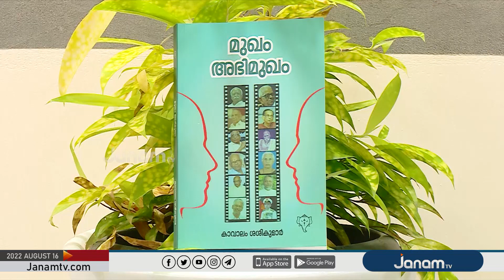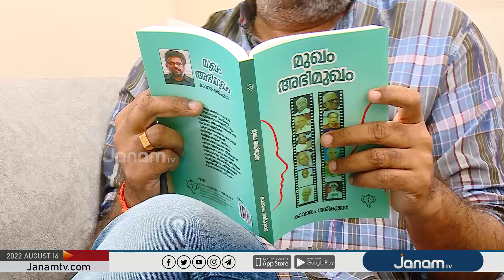SANSKRIT NEWS | 16 AUGUST 2022 | JANAM TV